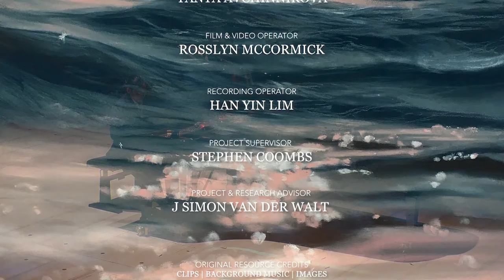Forgotten - composition by Tse Fu Oliver Lin (When Arts Combine - End title)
End credits of the documentary movie, When Arts Combine, directed by Tse Fu Oliver Lin.

Music: Forgotten - composed and performed by Tse Fu Oliver Lin
Visual arts: painted by Tanya Avchinnikova